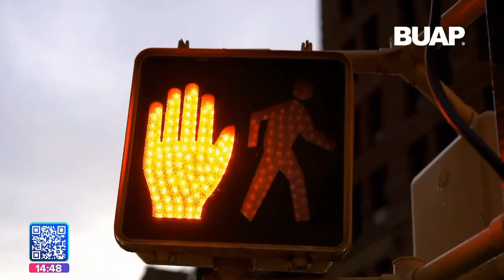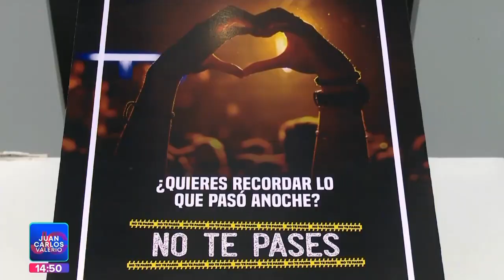BUAP presenta campaña "No te pases" || Noticias con Juan Carlos Valerio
La BUAP presentó la campaña "No te pases", la cual busca prevenir y frenar el consumo de drogas entre jóvenes.

Mi compañero @Luis_EduardoHA con la información.